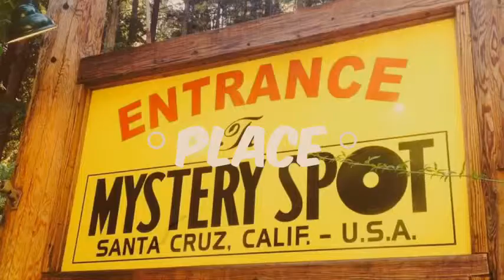Life in California by Rose,Massie ,Caitlyn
本视频通过EF MyTake Video Editor编辑，由EF英孚海外游学留学提供。EF英孚私人教育机构提供游学、留学及其他海外语言课程，包括英语和其他六种语言。你可以任意选择EF语言学校所在的45个城市，在当地环境下学习当地语言。更多信息请浏览：